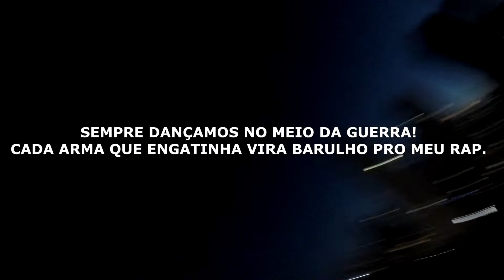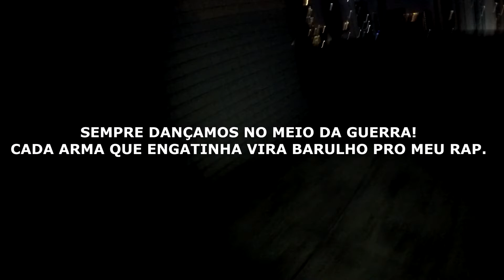PIAL FT WIGADDY - I KNOW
Musica gravada em 2010! esse é um dos registros que achei durante a recuperação do meu hd antigo devido a avaria do meu pc, e foi a melhor coisa que aconteceu! achei essa musica e essas imagens gravadas pelo wigaddy durante a sua visita ao brasil na minha quebrada. É SURREAL REVIVER ESSE MOMENTO ANOS DEPOIS E AGORA EM CONTINENTE EUROPEU.
BRASIL X NEW ZELAND X PORTUGAL